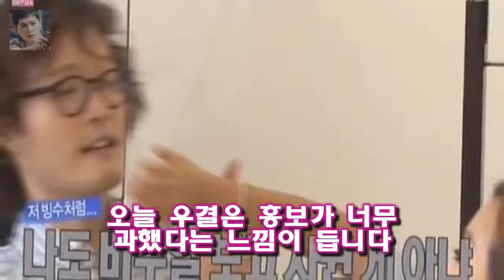우결 - 조정치의 돌직구에 대한 정인의 현명한 태도 대부도로 낭만 여행을 떠난 길에 승마장에 먼저 들렀습니다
우리결혼했어요 183 회에서 진운과 고준희가 다시 한 번 더 패셔니스타 부부다운 면모를 보여주었습니다
대부도로 낭만 여행을 떠난 길에 승마장에 먼저 들렀습니다
말을 무서워한 고준희를 위해서 진운이 함께 말을 탔습니다
자연스럽게 진운의 뒷자리에 앉은 고준희가 승마 백허그를 하게 되네요
오늘 조정치 정인 커플에게 내려진 미션은 집안 대청소입니다

26일 MBC 측에 따르면 오는 27일 방송되는 무한도전에서는 특집 1시간 전 2탄으로 꾸며져 유재석 박명수 정준하 무한도전 정준하 언 한강서 10km 마라톤 도전- 스타뉴스 :
그중에서 김석원은 그룹 코리아나의 단장 홍화자의 아들입니다 슈퍼스타K5 박재한(한경일)의 합격을 반대하며 :
방탄소년단 제27회 서울가요대상서 첫 대상 아미에게 감사  군사안보연구소는 2016년 10월 1일 중앙일보 홈페이지 조인스( news.joins.com)에 문을 연 김민석의 :
슈퍼스타 K5 에서 2 회에서도 합격자와 불합격자가 기쁨과 슬픔의 극명한 감정으로 나눠졌습니다  슈퍼스타K5 2회- 아까운 탈락자들(사샤 리 함푸른 차정민) :
고음 역시 무리 없이 잘 올라갑니다  슈퍼스타K5 2회의 빛나는 보석들 김재원 송희진 변상국 임순영 :
윤식당 힘 받을래..너목보5 금요일에 찾아온 웃음과 감동(종합) - 스타뉴스  사진제공=Mnet Mnet 너목보5가 금요일밤 음치들의 노래로 웃음과 감동을 전한다:
정용화가 3월 5일 입대한다  FNC엔터테인먼트 측은 26일 정용화가 입영을 통보받고 3월 5일 입대합니다라고 밝혔다:
이렇게 본격적으로 나섰기에 없는 루머마저도 만들지 모릅니다 나혼자산다 김광규 몰래카메라를 통해 본 네명의 성격 :
보아 샤이니 키 남자다운 매력..든든한 남동생 얻은 기분- 스타뉴스 미리 공개된 키워드 보아 영상 속에서 보아와 그의 팬인 키는 연인처럼 다정한 케미를 보여줬다
임지연-이욱 이사장 백화점 데이트 장면 [단독] `임지연과 열애` 이욱은 누구?...명망 높은 `훈남` 사회사업가 :